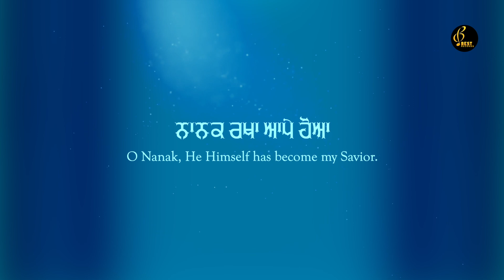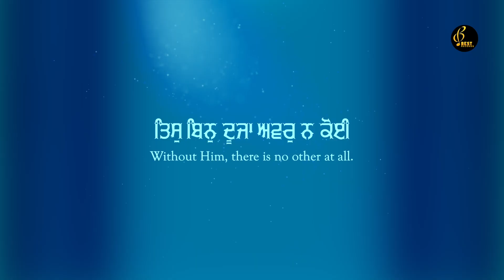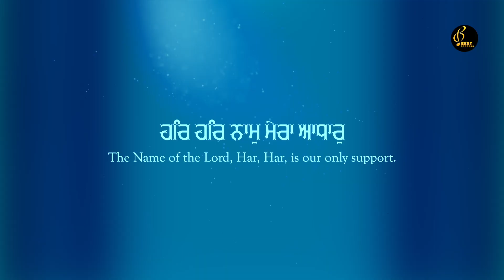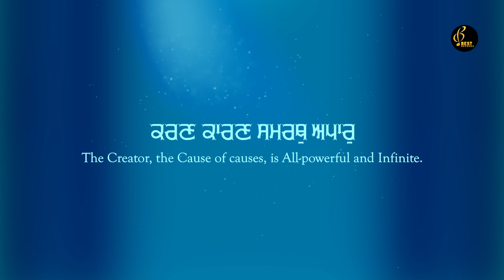Sab Rog Mitave - Bhai Davinder Singh Ji Batala - New shabad gurbani Kirtan 2021 - Best Records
Shabad - Sab Rog Mitave
Album - Sab Rog Mitave
Ragi - Bhai Davinder Singh Ji Batale Wale (hazuri Ragi Sri Darbar Sahib Amritsar) (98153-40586)